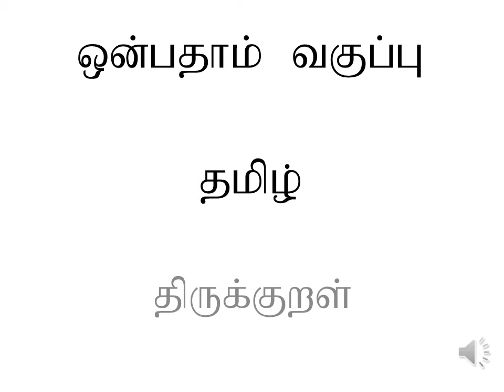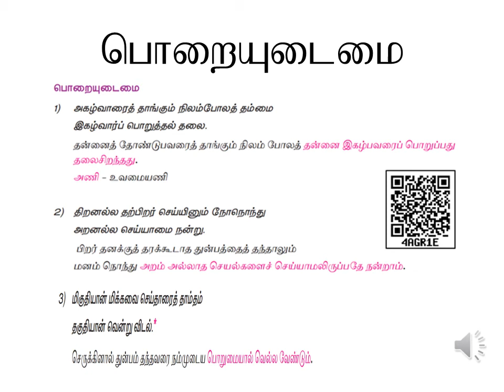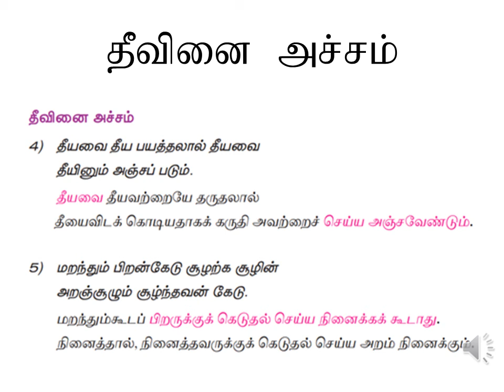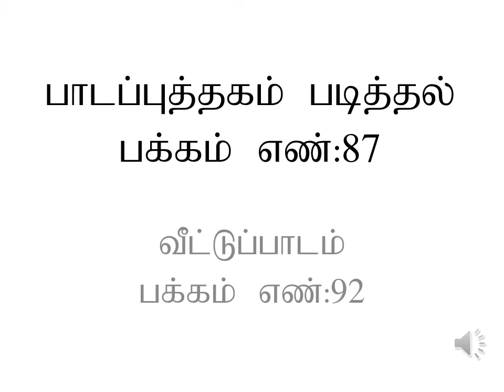ஒன்பதாம் வகுப்பு இயல் -3. திருக்குறள் பொறையுடைமை, தீவினை அச்சம்